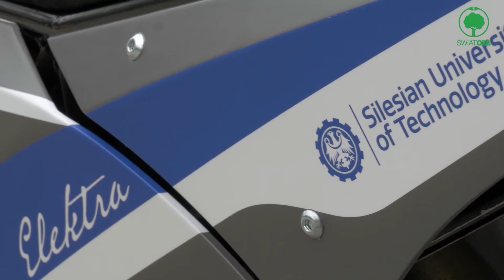Festiwal Elektromobilności – nowa inicjatywa studentów Politechniki Wrocławskiej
Młodzi polscy naukowcy coraz chętniej biorą udział w działaniach mających na celu promowanie elektromobilności. Jedną z takich inicjatyw jest odbywający się na terenie Wrocławia Festiwal Elektromobilności. Szczegóły tego wydarzenia przybliżył Mikołaj Ostrowski, przedstawiciel Wrocław Smart Moto Challenge.